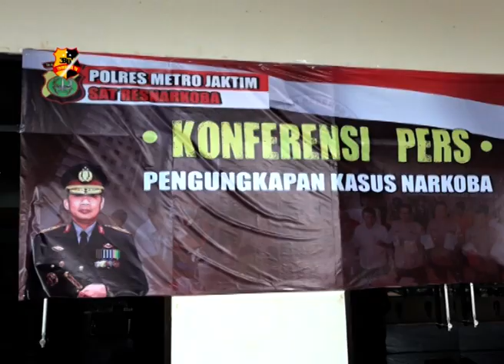OKNUM PETUGAS KEDAPATAN BAWA SABU KEDALAM RUTAN CIPINANG